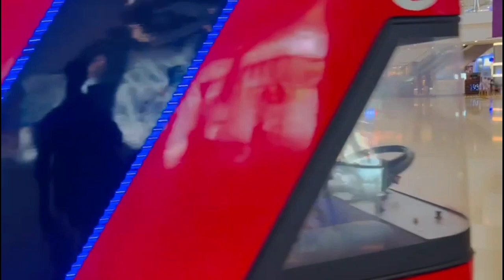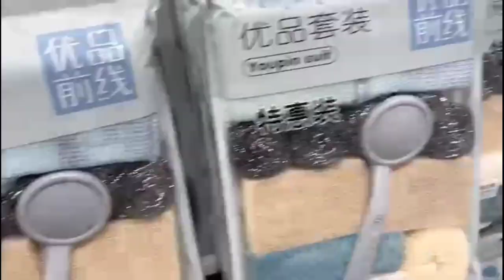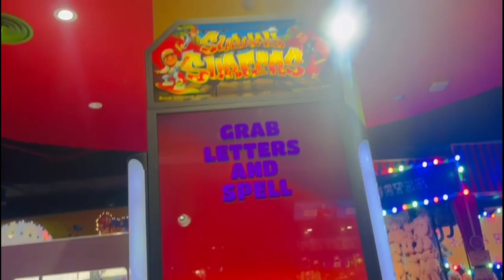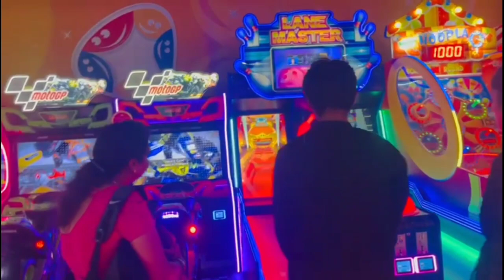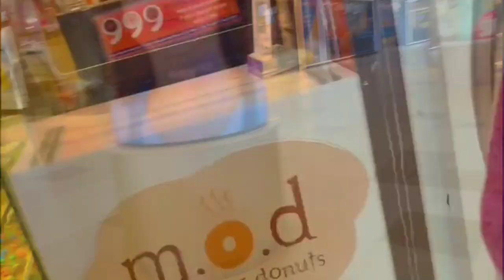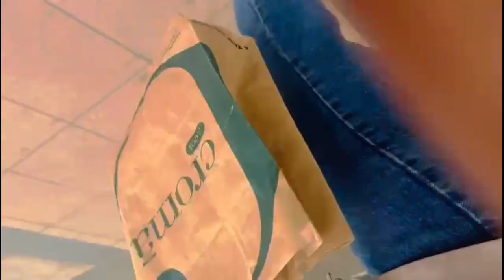vlog.🤣Rmz Galleria Mall in Bangalore 🖤rmz kannadavlogs kannada kannadafunnyvideo ...,🤣🤣🤣🤣